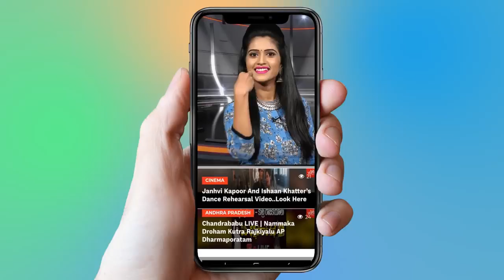KCR Finally Date fixed for Cabinet Expansion | TRS Ministers | KCR New Cabinet | Telangana | YOYO TV